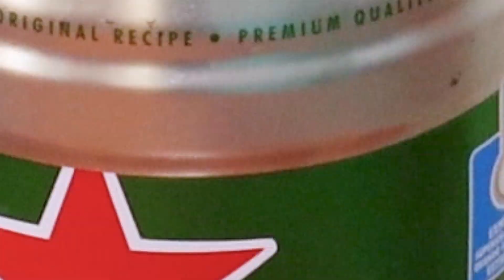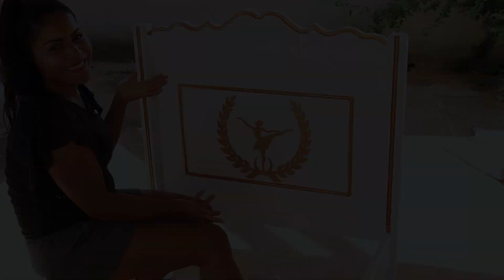TOP 5 - OS MELHORES PROJETOS DO ANO, PASSO À PASSO DE COMO FAZER - Faça Você Mesmo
Pessoal nesse vídeo trago para vocês os TOP 5 PROJETOS DO ANO DE 2021 aqui do canal ! São 5 dos vídeos mais comentados e curtidos por vocês e que ajudaram muita gente ! Gostaria de agradecer a todos pelo carinho que vocês tem com o canal, lhes desejar um FELIZ E PRÓSPERO 2022 e informar que esse ano promete ! Vamos transformar muito LIXO em LUXO ! Fiquem ligadinho !

Link na integra do vídeo dos 5 projetos apresentados neste vídeo:

1 - COMO REAPROVEITAR BARRIL DA HEINEKEN DE UMA FORMA SUPER CRIATIVA [MUITO FÁCIL] - Faça Você Mesmo

2 - COMO LIMPAR VASO SANITÁRIO SEM USAR PRODUTOS QUÍMICOS, ENCARDIDO E COM CROSTA POR MENOS DOIS REAIS

5 - CAMA VELHA ENCONTRADA NO LIXO, PASSO À PASSO DE COMO REFORMAR [INCRÍVEL] - Faça Você Mesmo